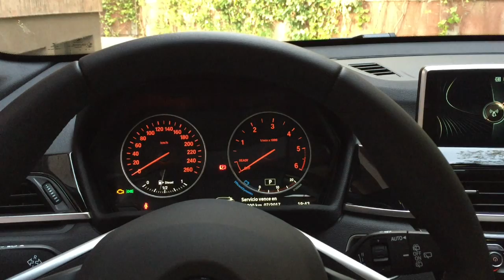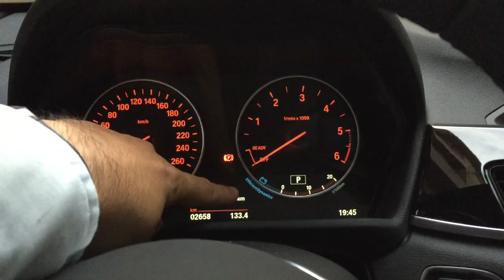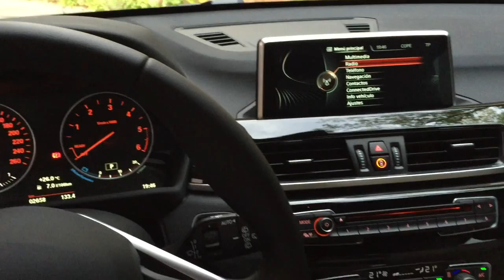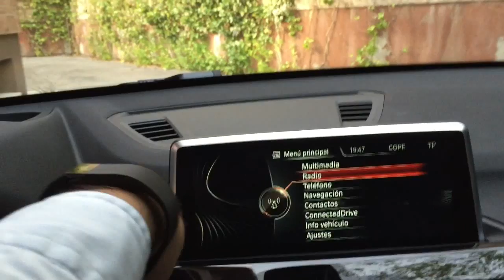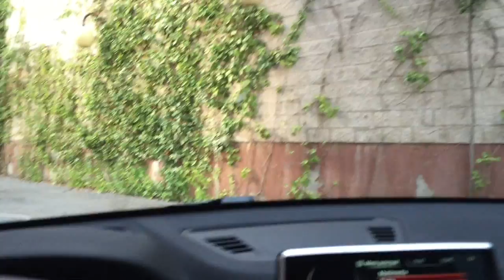BMW X1 2016 | Review interior